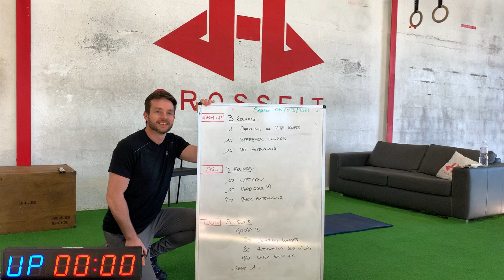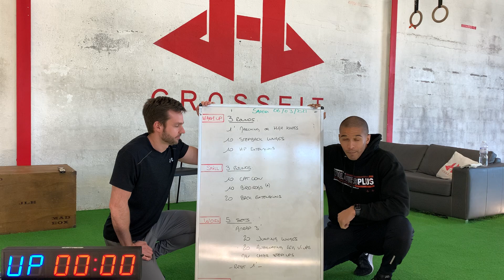JLH HOME WORKOUT - 20210306 Confinement saison 2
WARM UP
3 ROUNDS
1’ DU
10 Stepback Lunges
10 Hip Extensions

SKILL
3 ROUNDS
10 Cat Cow
10 Birddogs (*)
20 Back Extensions

WOD
5 SETS
AMRAP 3’
20 Jumping Lunges
20 Alternating Leg V-Ups
Max Chair Stemp ups
-Rest 1’-